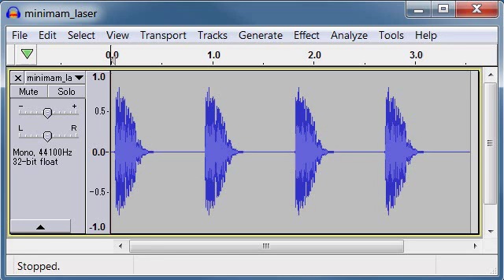minimam laser free sound effects